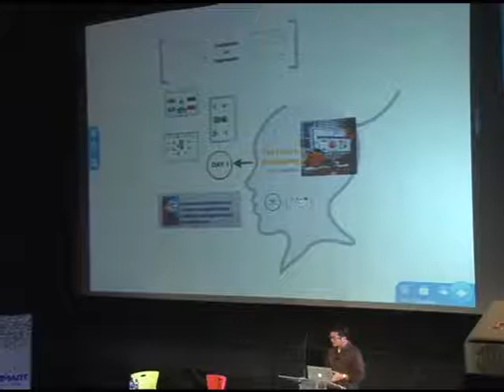The Future of Shopping: Panel Discussion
Jonathan `Jack` Madrid, President, Digital Commerce Association of the Philippines (DCOM)